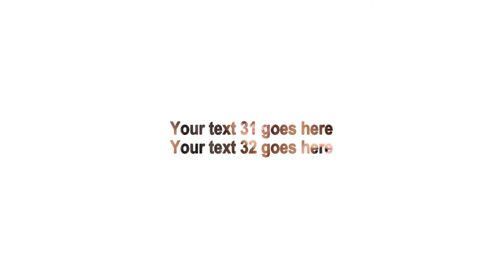Make Presentation Video Online with After Effects template - MakeWebVideo.com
Are you looking for a template to edit your presentation videos within minutes? Our animated video presentation template is more than capable of achieving this. A well-formatted presentation communicates itself by creating an instant connection with your target audience.

The design and features that we offer are perfect for adding that "sparkle" to your slides. . Our template promises an engaged audience, hooking them slide after slide with the various features you can access.